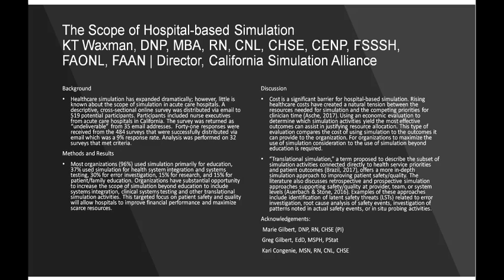Poster 14-R. Maximizing Hospital-Based Simulation to Increase the Return on Investment (no CE)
Poster 14-R. Maximizing the Scope of Hospital-Based Simulation to Increase the Return on Investment, and Enhance Patient Safety (no CE)